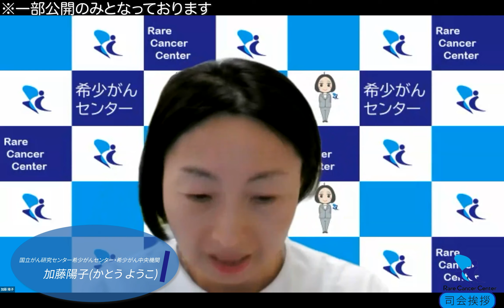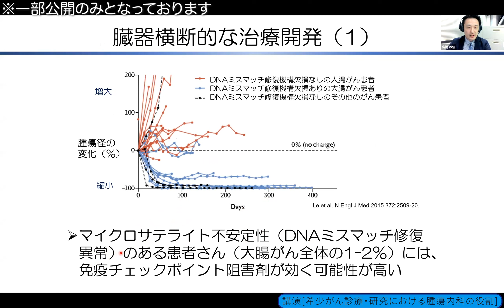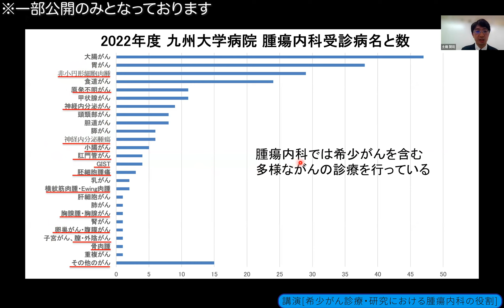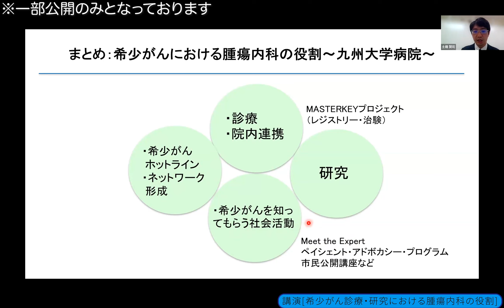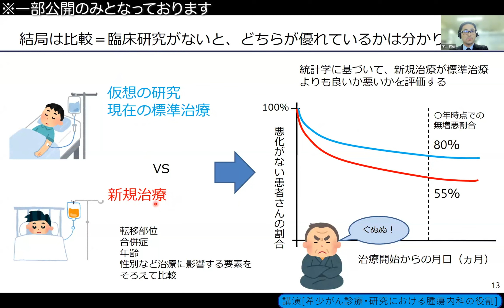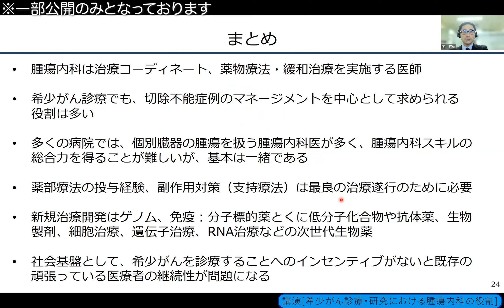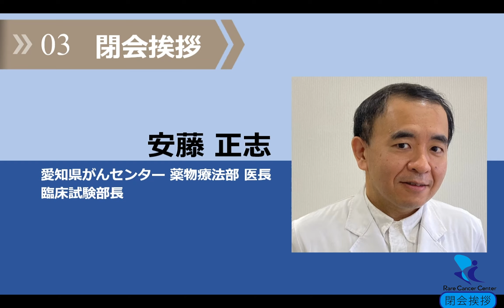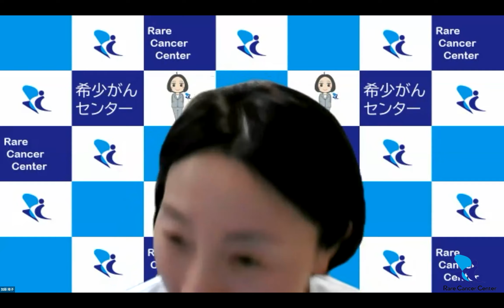第18回 希少がん診療・研究における腫瘍内科の役割 国立がん研究センター×東北大学×九州大学 「オンライン 希少がん Meet the Expert」【国立がん研究センター希少がんセンター】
※視聴上の注意事項：この動画は2023年6月23日に撮影しました。講演内容並び出演者の所属及び役職は当時のものです。

今回のテーマは「希少がん診療・研究における腫瘍内科の役割」です。腫瘍内科は臓器横断的に様々ながん種における診断や治療、治験・臨床試験などを行う診療科です。がん診療のコーディネーターとして、適切ながんの治療方針を患者さんと相談していったり、実際に抗がん剤治療も行っています。医療機関によって腫瘍内科医が対応しているがん種が異なりますが、特に担当の診療科がわかりづらい希少がんにおいて、腫瘍内科医の果たす役割は大きいと考えられます。希少がん診療では、一つの医療機関で診療が完結しない場合もありますので、近隣の医療機関と協力しながら患者さんの治療を行っています。今回は、国立がん研究センター、東北大学、九州大学において希少がん診療・研究に携わって腫瘍内科医が、それぞれの立場から説明しています。

★司会進行
加藤 陽子（国立がん研究センター 希少がんセンター・希少がん中央機関）
★開会挨拶
西舘 澄人（一般社団法人 日本希少がん患者会ネットワーク 副理事長／NPO法人 GISTERS 理事長）
★講演「希少がん診療・研究における腫瘍内科の役割」
・高橋 雅信（東北大学院医学系研究科 医科学専攻 内科病態学講座（臨床腫瘍学分野） 准教授）
・土橋 賢司（九州大学病院 血液・腫瘍・心血管内科 助教）
・下井 辰徳（国立がん研究センター 希少がんセンター／中央病院 腫瘍内科 医長）
★Q&A「希少がん診療・研究における腫瘍内科の役割」
★閉会挨拶
安藤 正志（愛知県がんセンター 薬物療法部 医長／臨床試験部長）

【オンライン 希少がん Meet the Expert】
患者さんやご家族、学びたい方を対象に希少がん診療・研究に携わっている医師、研究者などが講師となり、各種希少がんについて、解説するセミナーです。患者会支援団体の皆さんなどもお招きして講師とのトークセッションも行っています。

【オンライン 希少がん Meet the Expert 動画一覧】
当日、ご視聴できない全国の患者さんや一般の方にも視聴いただけるよう、セミナーの模様を収録し、動画をWEB上で公開することによって、最新の情報にアクセスいただけるようにしています。

【国立がん研究センター希少がんセンター・希少がん中央機関】